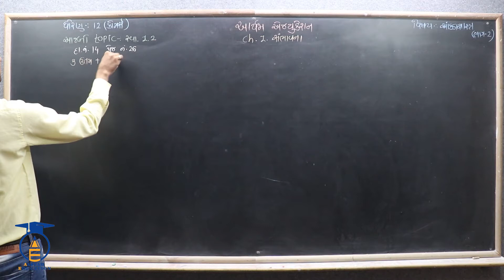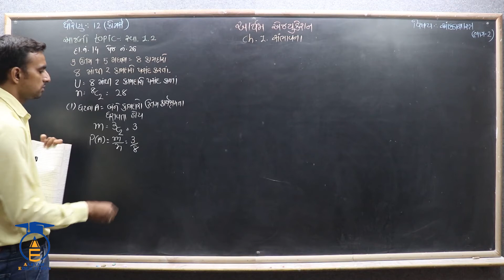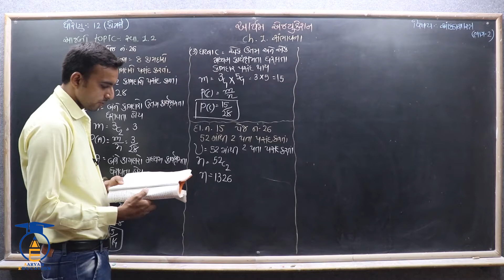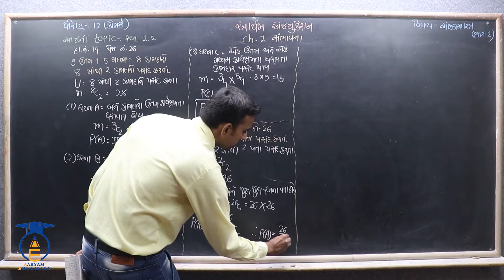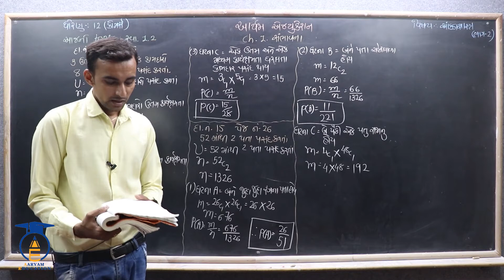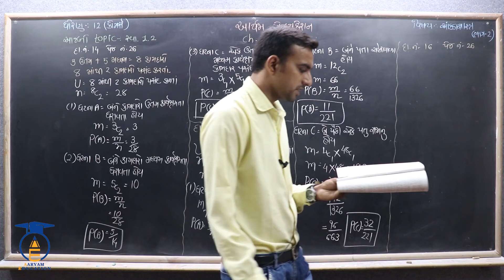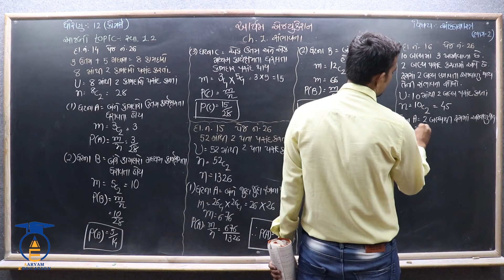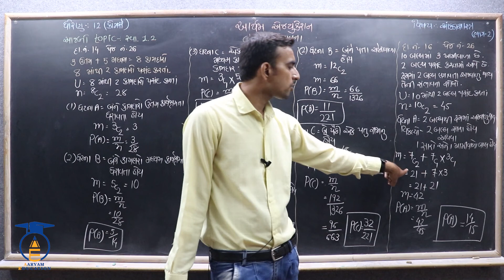STD 12 Stat - 2 || Ch 1 Part 17 || સ્વાધ્યાય 1.2 દા. નં. 14,15,16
નમસ્તે,

વિદ્યાર્થીમિત્રો...